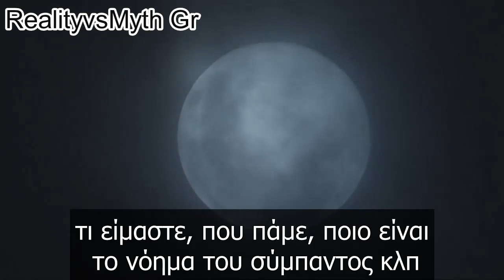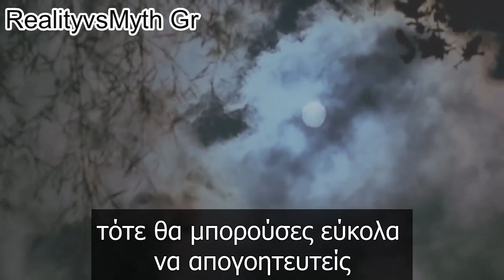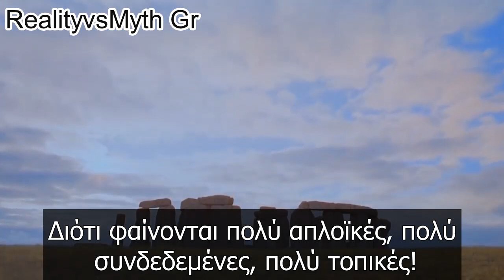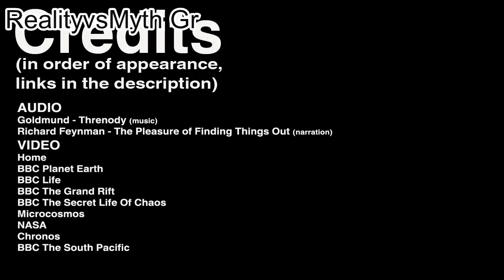Richard Feynman- Ομορφιά (αμφισβήτηση και ερωτήσεις)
Ο Ρίτσαρντ Φίλιπς Φάινμαν ( 1918 – 1988) ήταν Αμερικανός φυσικός, ένας από τους σημαντικότερους θεωρητικούς φυσικούς, ο οποίος τιμήθηκε και με το Βραβείο Νόμπελ Φυσικής για τη δουλειά του στην Κβαντική Μηχανική.